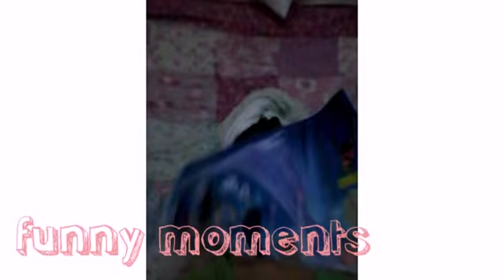Funny sneak peak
Thats weird